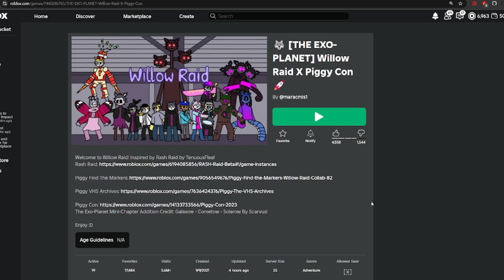THE EXO-PLANET 🚀 [WILLOW RAID]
lazy editing